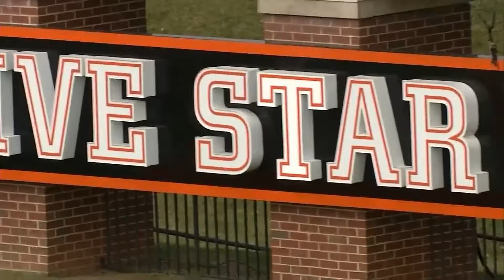ACU MERCER 2020